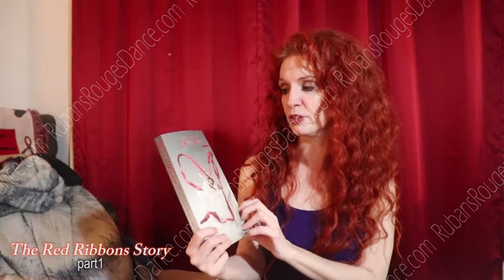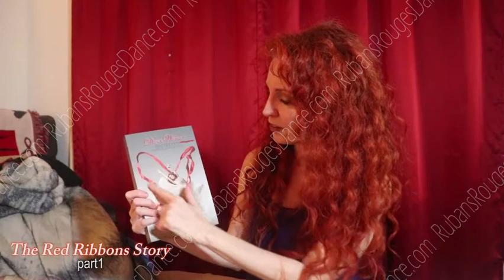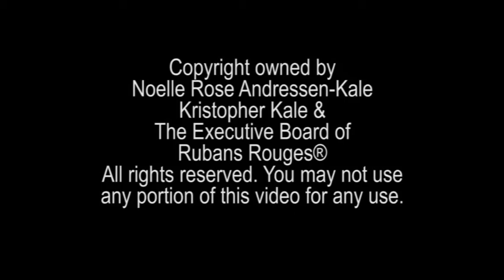Rubans Rouges Dance® presents DanceWarrior® Noelle Rose™ - The Red Ribbons Story part1